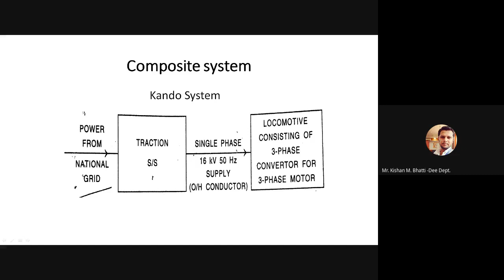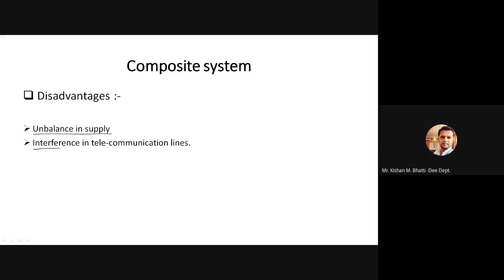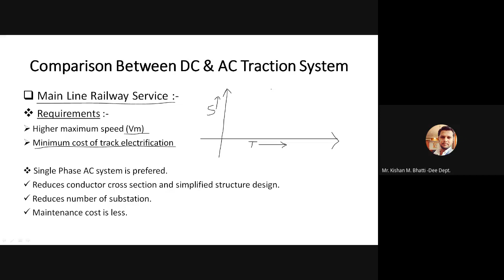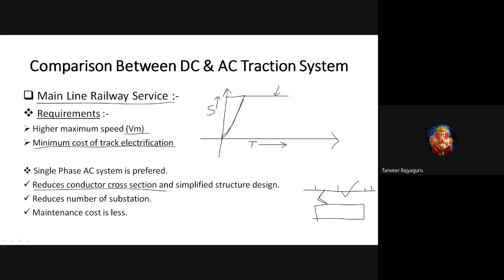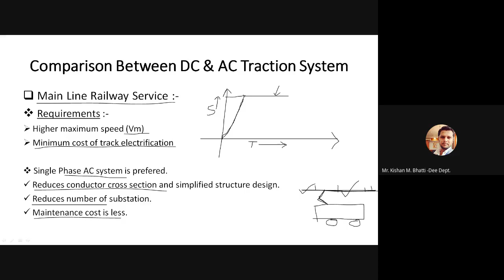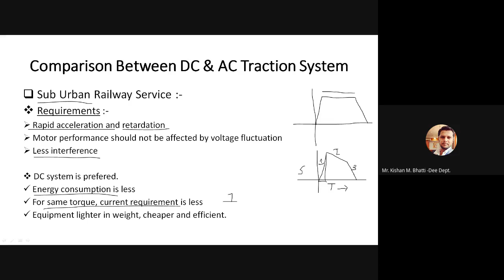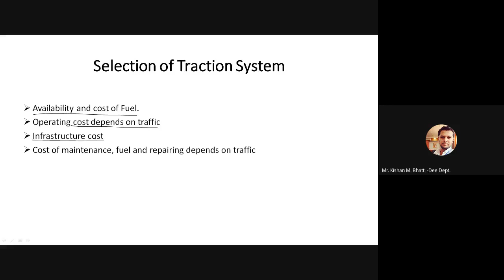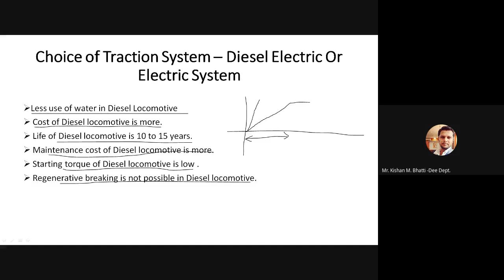Lecture 7 : General arrangements : Main line and sub urban service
General arrangements : Main line and sub urban service
Choice of electric traction system